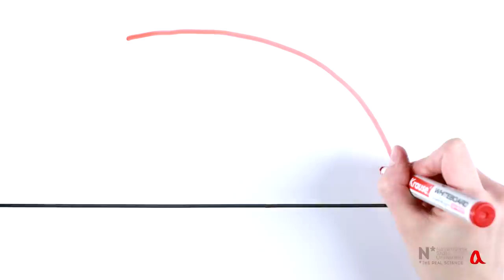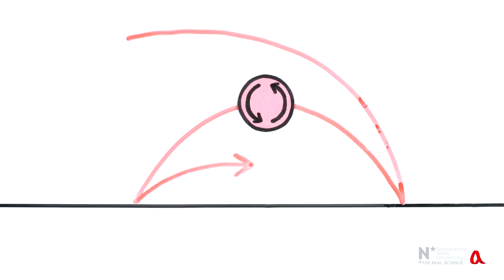Супербол: почему он так необычно отскакивает?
В этом ролике рассказывается об особенностях, возникающих при ударе о поверхность закрученного резинового шарика, и о том, чем этот удар отличается от удара шарика для пинг-понга.